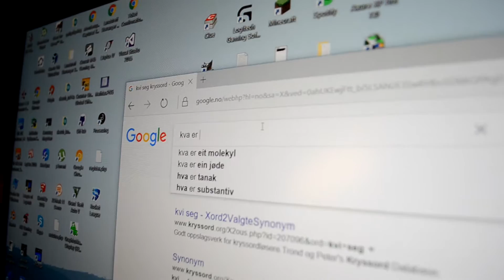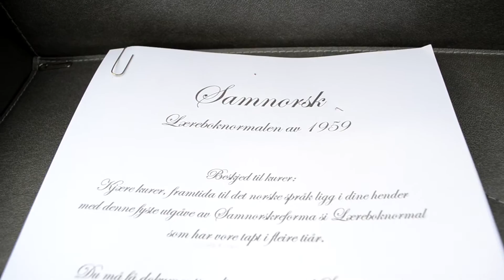Oppvåkningen | Kortfilm i litterært program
Denne filmen var del av et litterært program ved St. Olav VGS gjennomført av Leik Eriksen, Erlend Owe og Sander Furre. Filmen gir ikke mye mening på egenhånd men publiseres for underholdningsverdi og mimring.

For de spesielt interesserte er historien i kortfilmen en slags parallell til temtatikken i novellen "USA" skrevet av Frode Grytten i novellesamlingen Popsongar. Historien er annerledes men kjerneproblemet er det samme, og slik fungerte kortfilmen som en slags skildring av tematikken vi fant sentral i novellen. Filmen er ikke inspirert av andre men basert på en ideprosess ledet av Sander Furre.

Det litterære programmet endte i sin helhet med karakter 6.

God fornøyelse